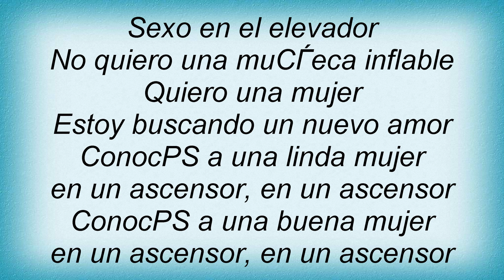El Otro Yo - Sexo En Elevador Lyrics